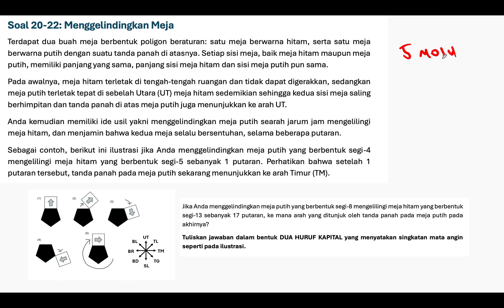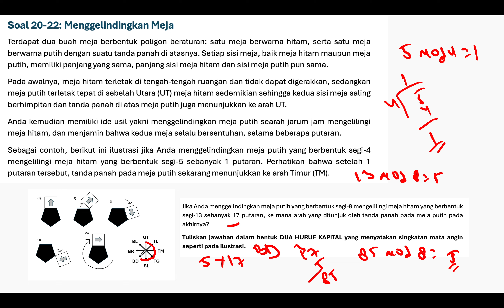PEMBAHASAN OSNK INFORMATIKA 2024 NO 21